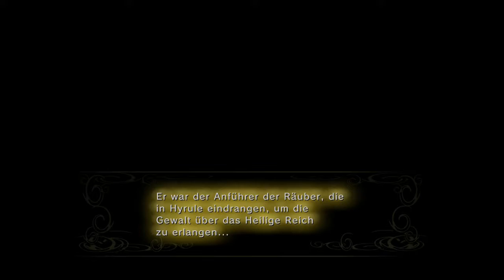Let's Play The legend of Zelda: Twilight Princess HD (german) Part 40: Ganondorf und die Weisen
Wir finden den Schattenspiegel... naja, ein Viertel jedenfalls. Das wusste selbst Midna nicht und war geschockt. Doch dann treffen wir die Weisen, die uns von Ganondorf erzählen. Nun müssen wir die anderen drei Viertel des Spiegels wiederfinden.